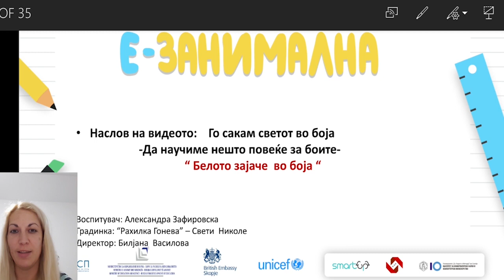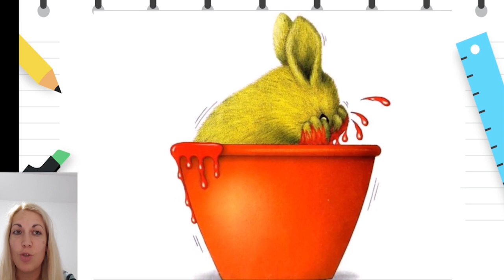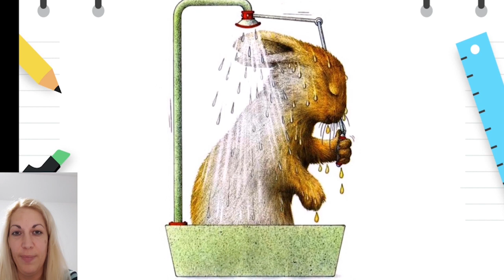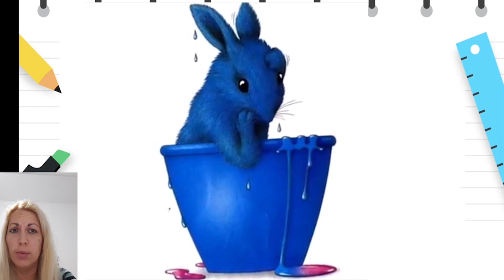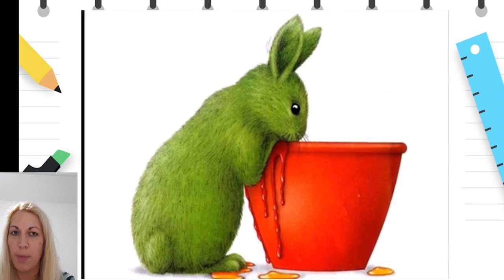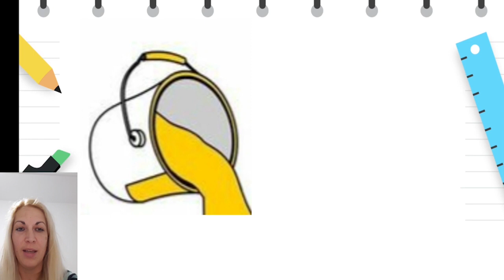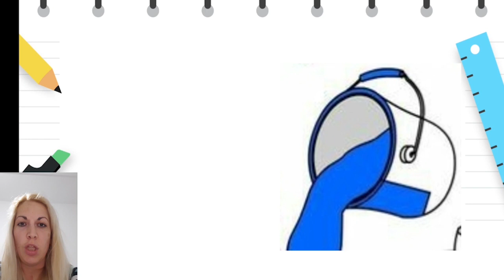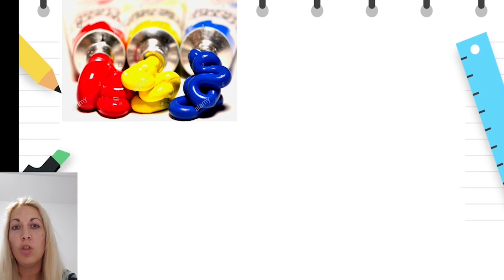3 до 4 години, 4 до 6 години - Уметност - ликовно и музичко воспитание - Белото зајаче во боја